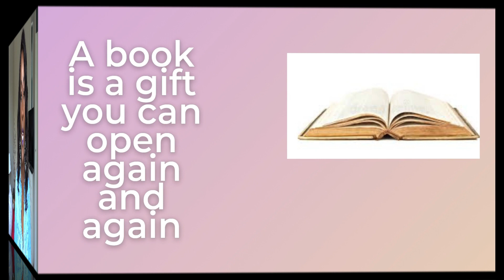Dating at 50 CHALLENGES!!!!💞💖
Hi Friends in this channel I share life lessons, personal development and growth and everything else in between for women over 40+, wanting to make that shift, change to being and living as the best version of themselves. Hope you catch a nugget that supports your own journey!!! Much love and have an amazing day...❤💕